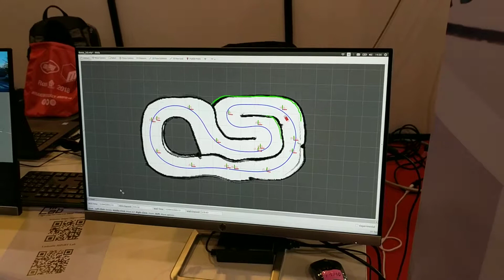Autonomous vehicle track at Maker Faire Rome 2018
University of Modena and Reggio Emilia presenting PRYSTINE - a Fail-operational Urban Sound Perception (FUSION) sensor and control system. The system utilizes Radar and LiDAR to enable safe, automated driving in urban environments.